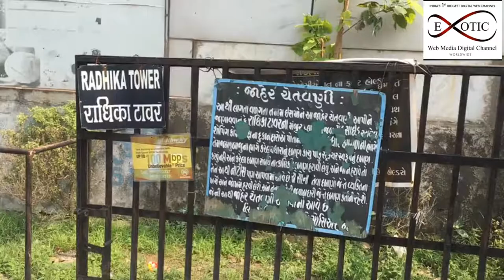EXOTIC NEWS RADHIKA TOWER SURAT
NEWS
ડુમસ રોડ પર આવેલ લાન્સર આર્મી સ્કુલની બાજુમાં રાધિકા ટાવર જર્જરીત હોવાથી સુરત મહાનગરપાલિકાએ 54 ફ્લેટો ખાલી કરાવી તેને સીલ મારી દીધા હતા. આ પૈકી 4 ફલેટના સીલ અને તાળ તોડી અંદર ઘુસેલા તસ્કરો 1 લાખની મત્તા ચોરી કરી ભાગી ગયા હતા.

આ અંગે ફલેટ હોલ્ડરને ઉમરડા પોલીસમાં ફરિયાદ નોંધાવતા પોલીસે ચોરીનો ગુનો નોંધી તપાસ શરૂ કરી છે. પિપલોદના ચાંદની ચોક પાસે, સાગર એપાર્ટમેન્ટમાં રહેતા અને મંડપ ડેકોરેટરનું કામ કરતા હેતલ જય સુખ કાંટાવાલાનો પિપલ લાન્સર આર્મી સ્કુલની બાજુમાં રાધિકા ટાવરમાં 702 અને 103 નંબરનો ફલેટ છે. જેમાં એક ફ્લેટમાં તે રહે છે અને બીજામાં ઓફિસ છે. રાધિકા ટાવર જર્જરિત હોવાથી થોડા મહિના પહેલા પાલિકા દ્વારા તમામ ફલેટના ખાલી કરાવી તેને સીલ મરાયા હતા. 22મી જુનથી 1 ઓક્ટોબર સુધીના સમયમાં અહીંના ચાર ફલેટોમાં ચોરી થઈ હતી. હેતલ કાંટાવાલાના ફ્લેટનો મુખ્ય દરવાજાની નકુચી તોડી અંદર ઘુસી તસ્કરોએ ઘરવખરીને સામાન અને ચાંદીના સિક્કા મળી 1 લાખની મહત્તાની ચોરી કરી નાસી ગયા હતા. વધુમાં પોલીસે જણાવ્યું કે પાલિકા સીલ કરેલા તમામ ફલેટના સીલ તૂટેલા હોવાથી ફલેટોમાં ચોરી થઈ છે. પોલીસે ચાર ફ્લેટોમાં થયેલી ચોરીના મામલે નોંધાવવામાં આવેલી ફરિયાદના આધારે ઘટનાની તપાસ હાથ ધરી છે.